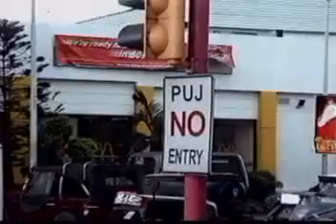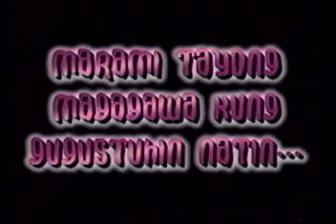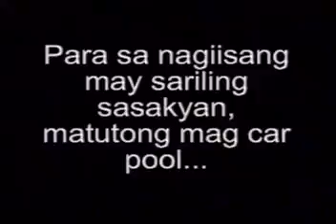Traffic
This project was made as a course requirement for Mass Communication in then Trinity College of Quezon City now Trinity University of Asia.

The entire group includes Francis Ramos, Jonathan Villanueva and myself.